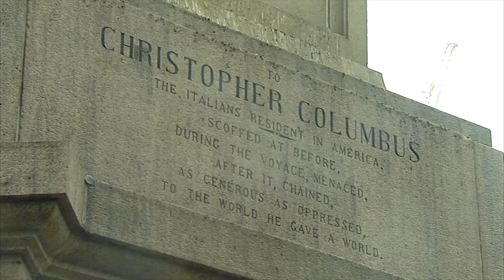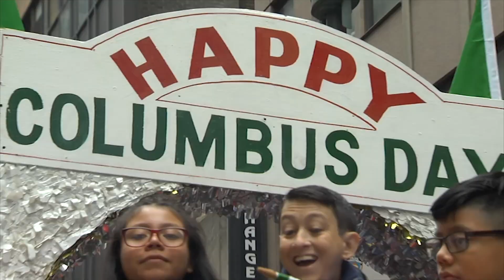74th Annual Columbus Day Parade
Currents News Michelle Powers reports on the thousands who gathered to celebrate Italian-American culture during the 74th Annual Columbus Day Parade.